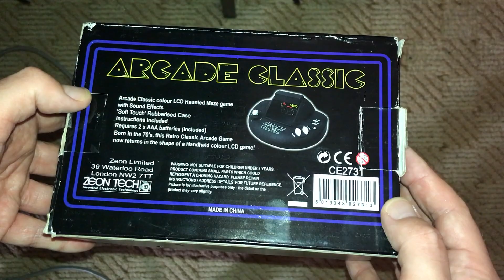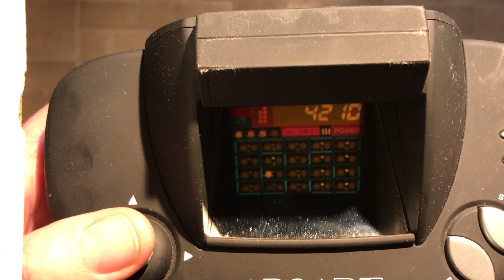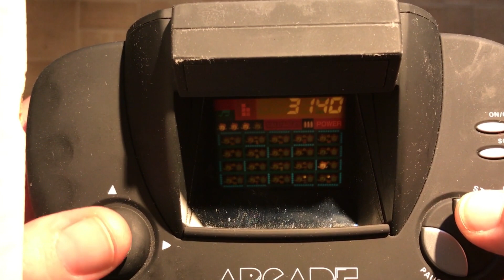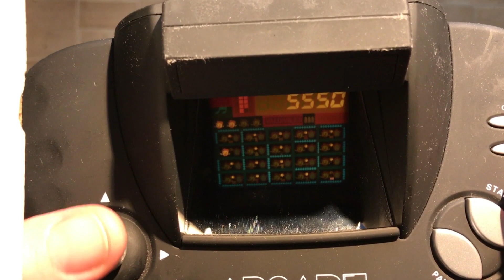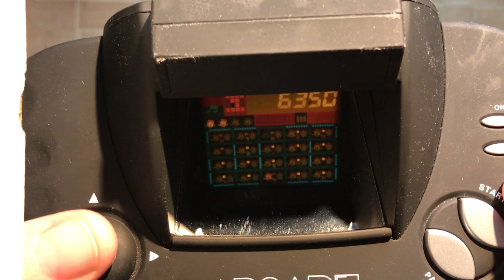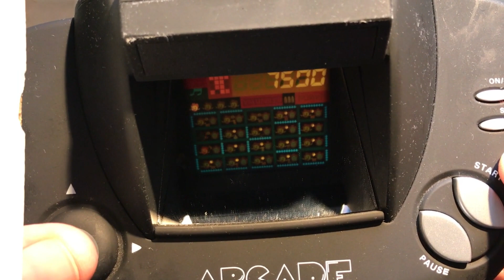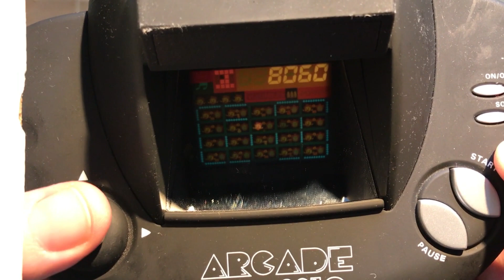Arcade Classic (Pac-Manufactured Episode 54)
Welcome to Pac-Manufactured, a retro gaming show about one of the most cloned video games of all time; the original Pac-Man by Toru Iwatani. In this episode we take a look at Arcade Classic, made for the LCD handheld by Zeon at some point in the 2000s.